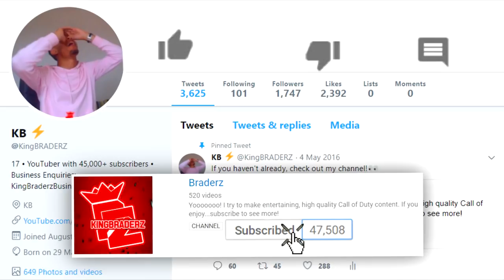the IRON CURTAIN 2..😍 *Gameplay* (MOST WANTED VARIANT) - WW2 Hidden PPSH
the MOST WANTED WW2 Variant..

• the BEST DLC WEAPON just got even better..😱 (INSANE BUFF) - WW2 UPDATE

the IRON CURTAIN 2..😍 *Gameplay* (MOST WANTED ITEM) - WW2 Hidden PPSH